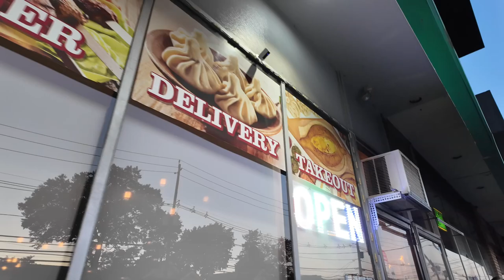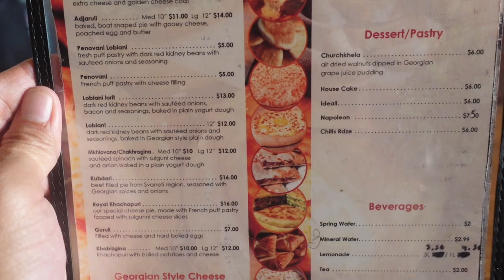Trying Georgian Food for the First Time! Shoti Bread House in NJ!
Vern and Gener head to Shoti Bread House in Fairlawn, NJ to try Georgian food for the first time!  What did we think of it?  For those who don't know, Georgia is a country located near Turkey/Armenia!

 We tried the Adjaruli (which is a boat bread with cheese in the middle), the khinkali (which is their version of the dumplings), and the lamb lulu-kebab (which is like a burrito).  We ended up eating some sweet sugar chocolate fudge dessert to end the night.

If you plan to visit, please call to make a reservation!  We definitely think it's worth the visit.  Food gets the Pogiboy approval!

Shoti Bread House
14-29 River Rd,